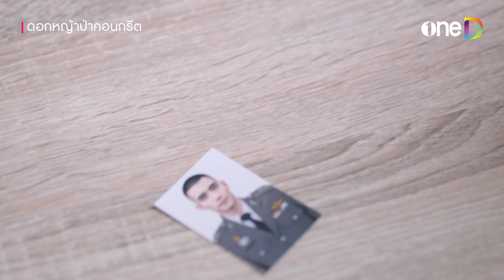โพรโมชันเด็ด! ทำความสะอาด แถม จุ๊บ | Highlight ดอกหญ้าป่าคอนกรีต EP23 | ดูย้อนหลังฟรีทางแอป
ดู ดอกหญ้าป่าคอนกรีต ย้อนหลังฟรี! ทางแอป